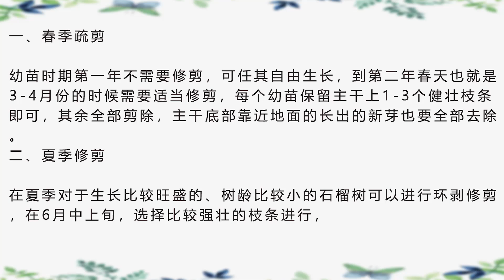石榴樹怎么剪枝